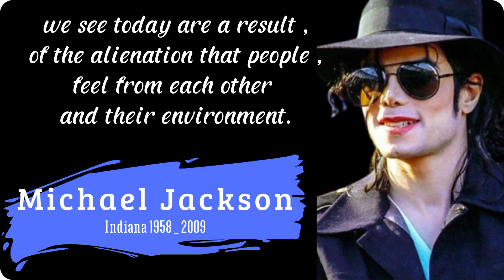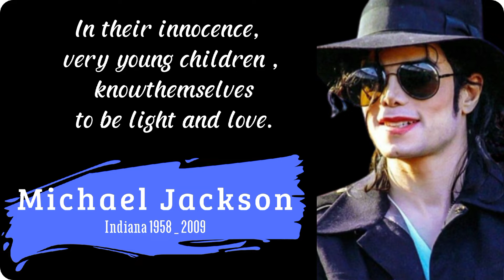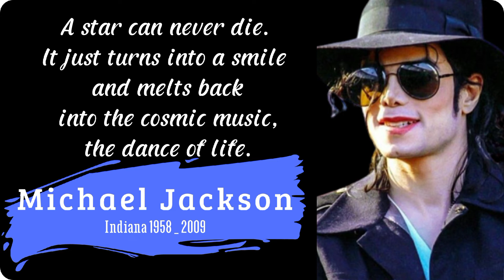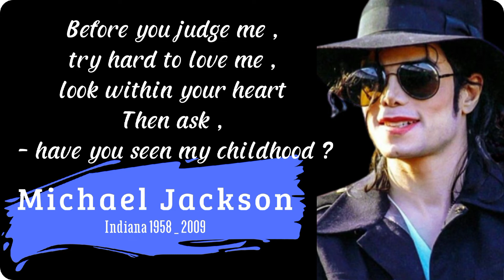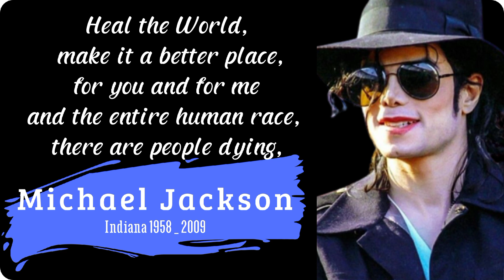Quotes King Of Pop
Michael Jackson Qoutes

Michael Jackson was a renowned American singer-songwriter and dancer. His classic move the 'Moonwalk' has inspired many to join the dance fraternity. Here is an interesting story from the life of this pop icon.

An elderly couple had boarded the same flight Michael Jackson was traveling. However, the long journey proved troublesome for the old lady. She fell sick after suffering from stomach ache and became unconscious. After regaining her senses, she saw the face of her distressed husband and beside him was a young fellow extending his hand for help. The young man was none other than famous singer Michael Jackson, who invited the couple traveling economy to accompany him in first class. Through the remainder of the flight they chatted about everything under the sun. The singer was an honorable host and after they got off the flight, he offered the couple a ride in his Limo, even though their destination was the other way he was traveling.

When the car arrived in their doorway, the family expected bad news but to their surprise none other than Michael Jackson himself got down from the Limo holding the bags for the couple.

This was one of the several instances when the pop singer went out of his way to touch the lives of common people. In the section below we have compiled some of the best inspirational quotes by the famous singer Michael Jackson.